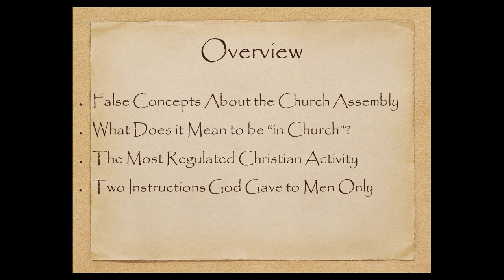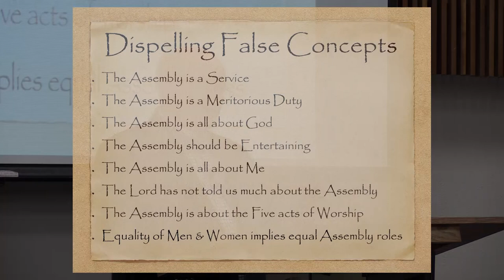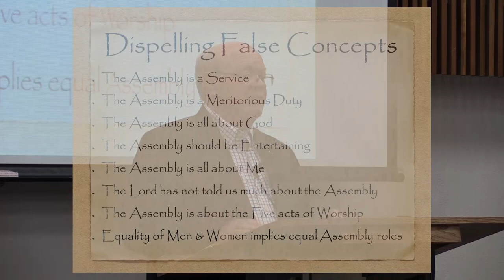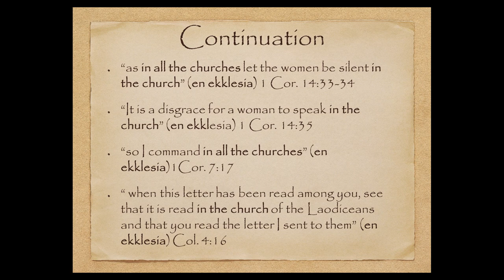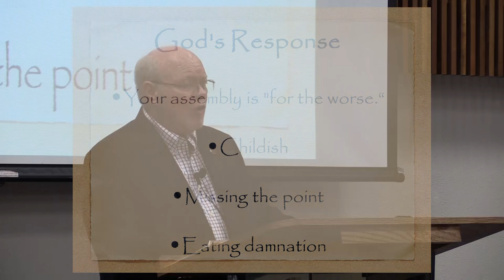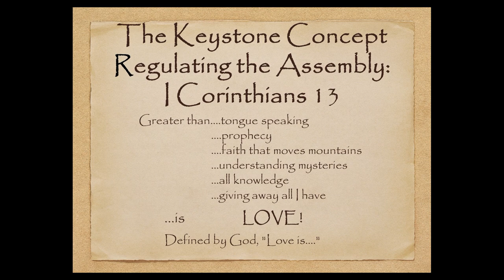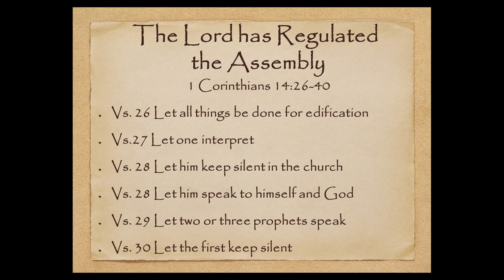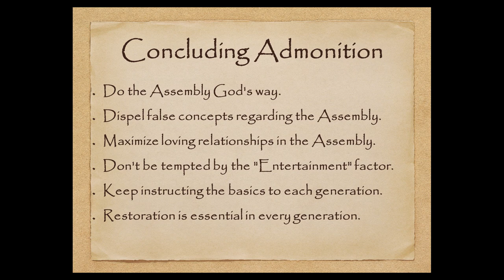The Assembly-Gary Walker